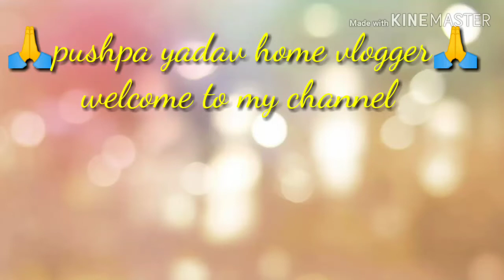Very simple hairstyle with clutcher clutcher की मदद से जुडा बनाये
Clacher ki help se बनाए जुडा